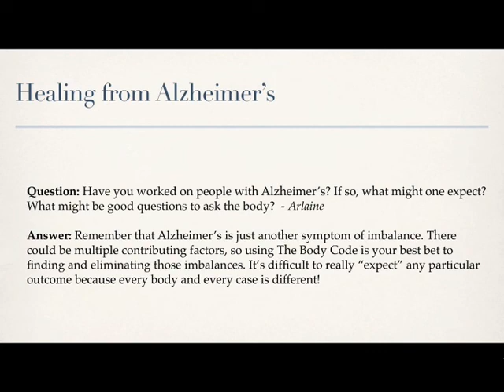AskDrBrad | Alzheimer's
Today on AskDrBrad, Dr. Brad discusses Alzheimer's.